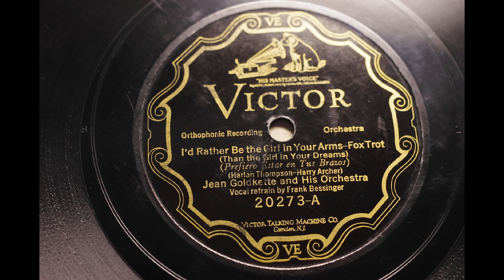JEAN GOLDKETTE AND HIS ORCHESTRA { I'D RATHER BE THE GIRL IN YOUR ARMS } 1926.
Victor 20273A
JEAN GOLDKETTE & HIS ORCH
I'D RATHER BE THE GIRL IN YOUR ARMS
MX; 36814=8